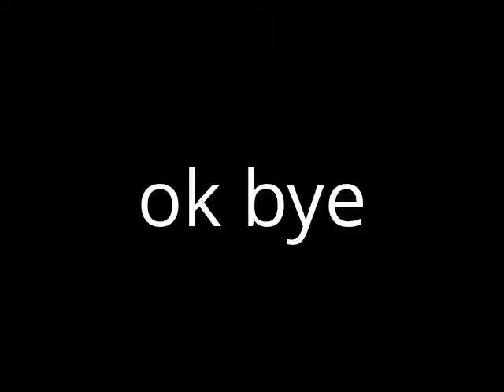the retarted police kid ep 4